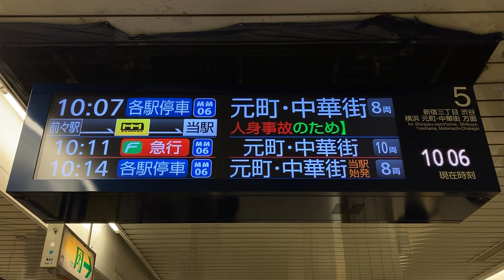【東急線内急行スクロール表示】東京メトロ副都心線 LCD発車標(発車案内ディスプレイ) 池袋駅